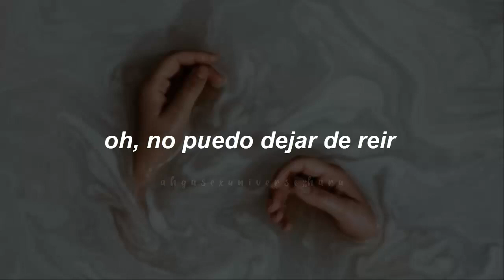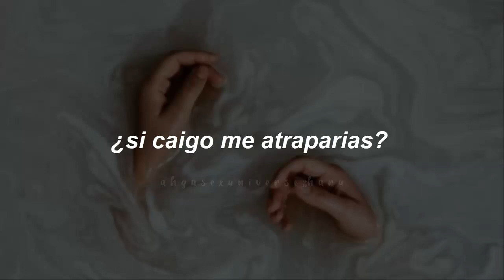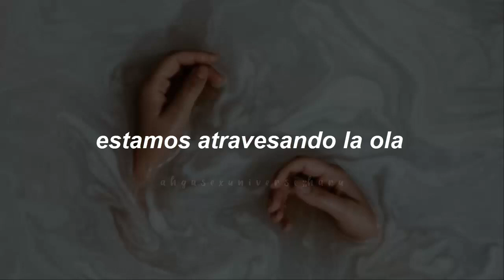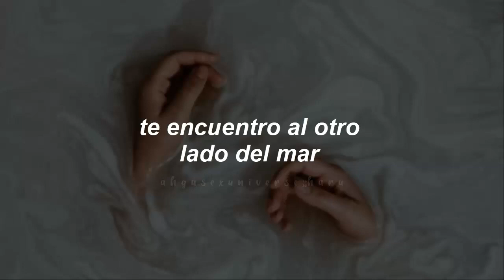GOT7 • Wave // sub español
ＢＩＥＮＶＥＮＩＤＯ

//Siguenos//

got7 wave letra
got7 wave en español
got7 wave traducida al español
got7 wave español
got7 wave subtitulada